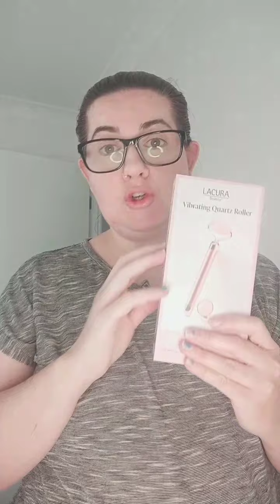hi guys I am talking too yours about want make up I used and more